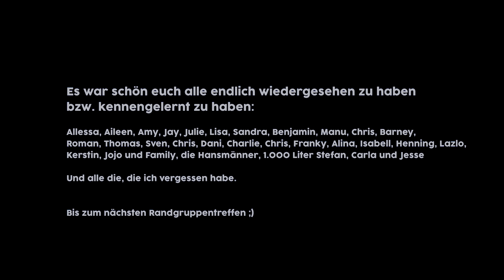Vanspring 2022 ohne Standheizung – Das erste Van-Festival des Jahres!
Das Van-Festival-Jahr startet mit einem ganz besonderen Event: dem Vanspring 2022! Ich war am Wochenende das erste Mal in Nobitz, Thüringen, und traf dort nicht nur alte und neue Bekannte sondern war auch auch zu Gast bei "Wetten Van".

Schön war's, mit euch :)   @VanOnTrack  @vanrebelz @vandelbar

Das Video ist ein erster Test in 4K und streckenweise mit der Insta360 Kamera – Kommentare dazu natürlich auch immer gerne.

Die ganze Sendung "Wetten Van" gibt es bei Insta und Twitch

Meine Amazon-Wunschliste

Spritgeld oder Spenden? – Als Dankeschön gibt es neue, exklusive DRIVE. EAT. SLEEP. Sticker. und vielleicht sogar einen DRIVE. EAT. SLEEP. Flaschenöffner (Bitte ggf. Adresse mit angeben).

Technik und so.

Hauptcam 1
Hauptcam 2
POV/360 Cam
B-Roll 1
B-Roll 2

Wackelseemann, Schlafsack, Camping-Zubehör, Stühle, Kaffeebecher, Messer, Axt, Video- und Foto-Kamera sowie weitere verwendete Technik, also eigentlich fast alles was man u.a. im Video sieht und beim Campen gut gebrauchen kann findet ihr im Shop unter:

Folge DRIVE. EAT. SLEEP. und sei immer auf dem Laufenden!

Über Jörn: Kommunikation ist mein tägliches Brot. Mein Leben der letzten 20 Jahre spielte sich in Werbe- und Internet-Agenturen ab, bis ich mich 2014 im Marketing-Bereich selbstständig machte. Mich kann man auch als Freelancer (Strategie, Konzeption, Projekt Management Agentur/IT) tageweise oder auf Projektbasis buchen. Ich helfe euch bei Websites, Social Media, Branding, Marketing Konzepten, Content Strategie (Instagram, Youtube, Online Magazin) und bei der Unternehmensgründung – Mehr über mich